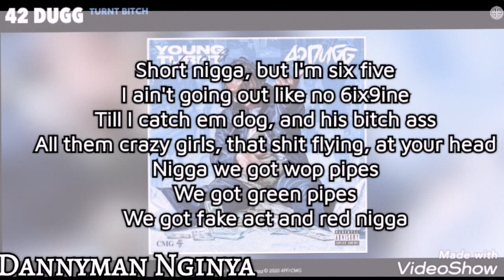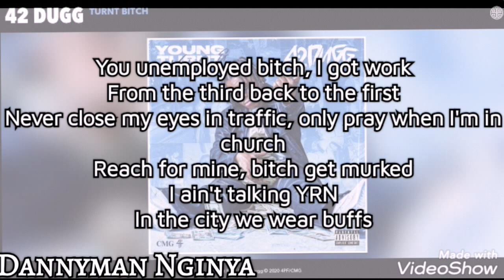42 Dugg - Turnt Bitch (lyrics video)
Thanks 4 your support and 4 watching